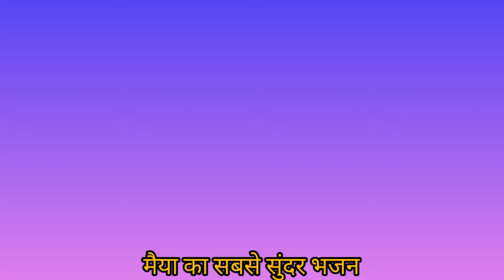Mata Rani ka sabse sundar bhajan#Mata ka bhajan#भजन desi # video #